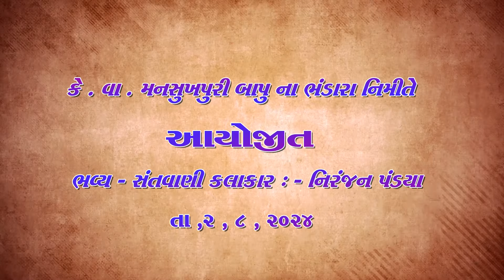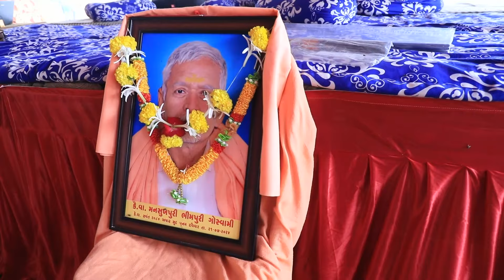નવા_ખાખરા_હડમતીયા || મનસુખપુરી_બાપુ_ગોસ્વામી_ભંડારો niranjan padya best bhajan